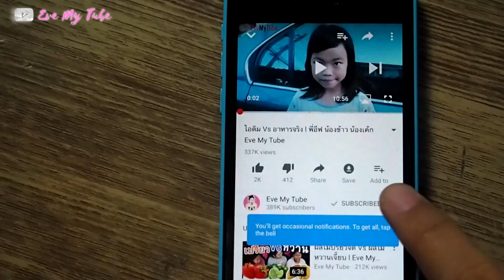ระบาย 3 สี Ep 6 บาร์บี้ของเล่นสุดโปรด - 3 MARKER CHALLENGE . 3 TANTANGAN MARKER